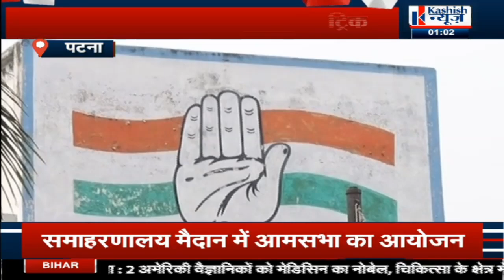Haryana और Jammu Kashmir विधान सभा चुनाव के नतीजों के रुझान, BJP, CONGRESS RJD ने दी प्रतिक्रिया